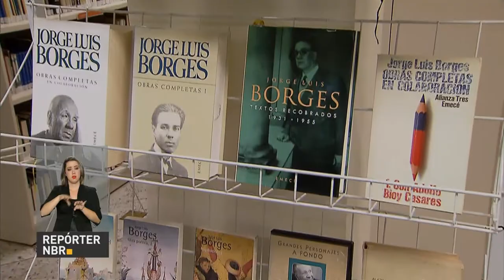Instituto Cervantes busca difundir o idioma espanhol no mundo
REPÓRTER NBR - 24.04.17: O Instituto Cervantes é um órgão oficial do governo espanhol que busca difundir o idioma e a cultura do país pelo mundo. O Brasil é o país com maior número de unidades do Instituto - cerca de oito centros em todo seu território.